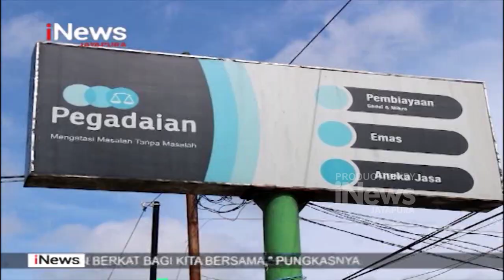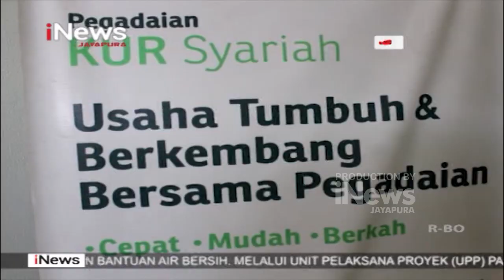I NEWS PAPUA - PEGADAIAN SOLUSI BAGI PENINGKATAN EKONOMI UMKM LEWAT TRANSAKSI DIGITAL